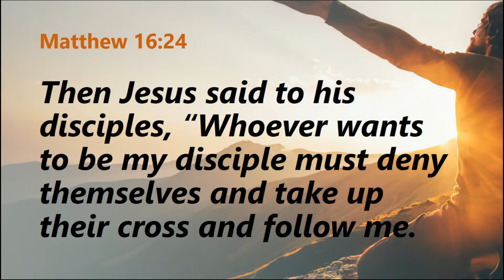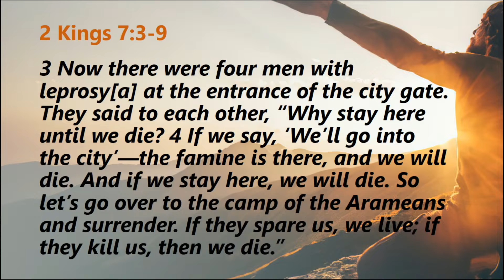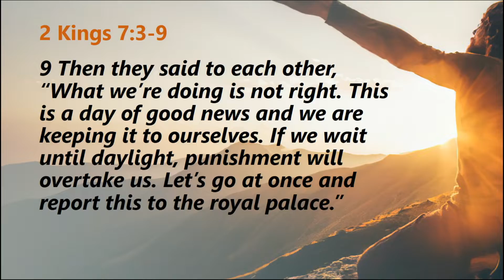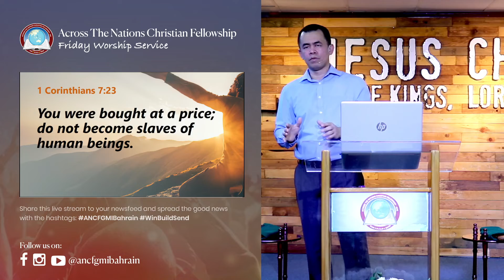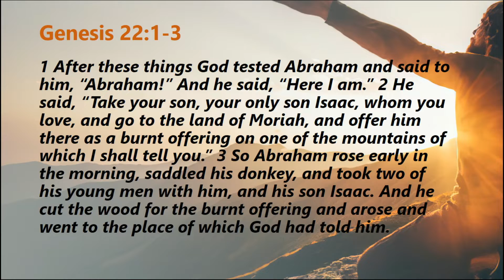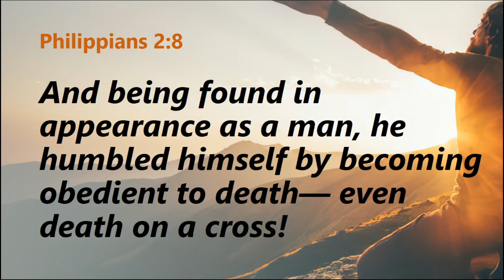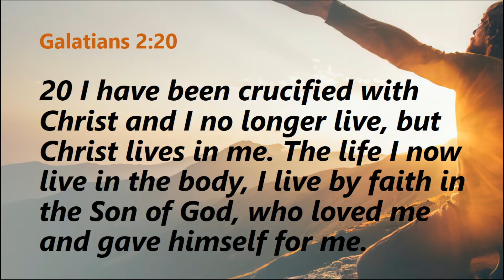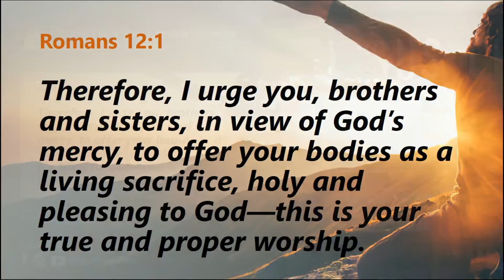"ABSOLUTE SURRENDER"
We are Across the Nations Christian Fellowship or ANCF Church in the Kingdom of Bahrain. As a Church, we exist to Win, Build and Send God's Disciples all for the glory of GOD!

We do not promote religion nor any denomination. We only lift the Name of our Lord Jesus Christ for He deserves all the Glory!

Wherever you may be today, be blessed as you listen to the powerful Word of God and worship with us through the songs of praises and worship unto God!